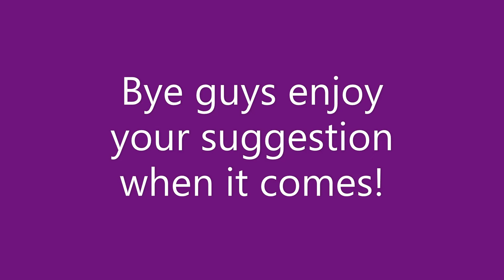Its your choice!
Yo Max here. Put in the comments bellow your suggestion to play on ROBLOX anyway hope you enjoy the video of your choice when its uploaded!